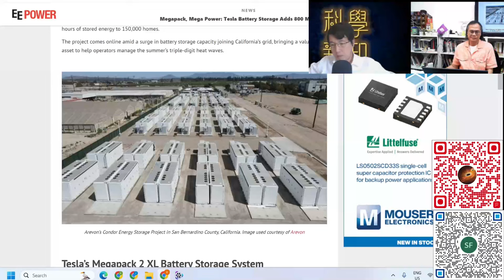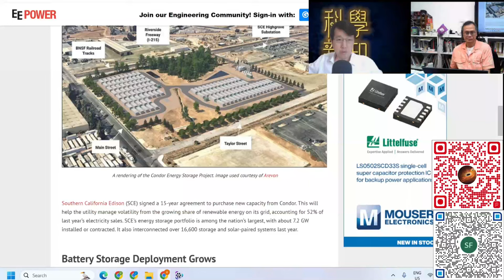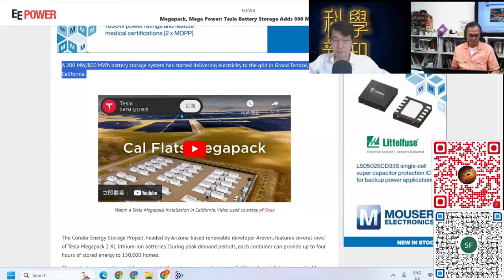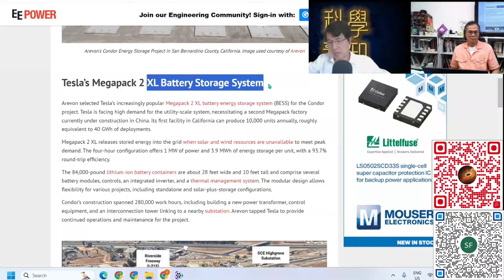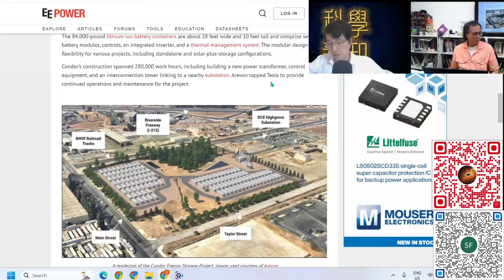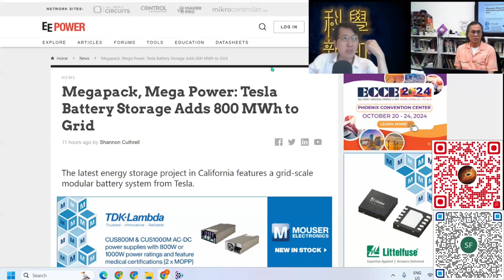科學新知 2024-08-22 Part2: 充電池最大潛力生意其實不在電動車，光能風能儲存對充電池需求更大。| 主持：陳志宏博士 & 台長梁錦祥